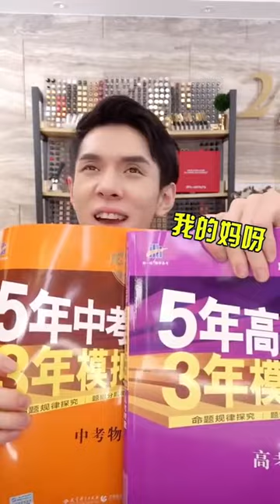天天小朋友挑战口红一哥，李佳琦回应咯